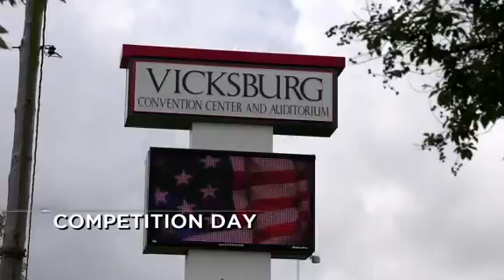Bring It Dancing Dolls Who You Callin' Cookie? Part 10